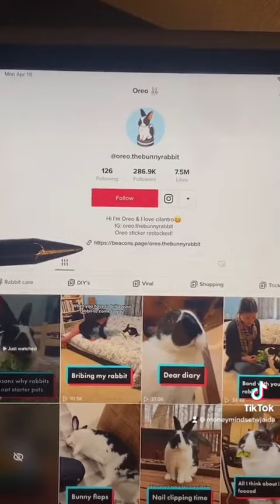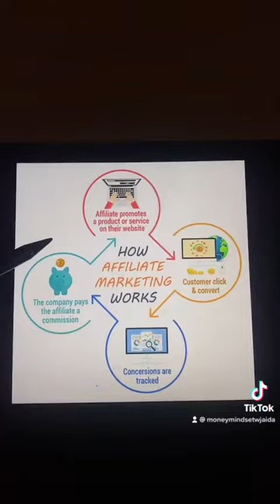Affiliate marketing step by step guide 🧩affiliatemarketing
No Fancy Cars, No Big Houses.. Just an Ordinary Guy.

I've been marketing using social media since 2016, This 15 days business blueprint will guide you step by step on how & what you need to earning 6-figures a year in passive income (recurring income) online work from home. Don't Work For Money, Make Your Money Work For You.

I am only sharing my opinions based off of what I have learned and researched for myself. You should always understand that with investing there is always a risk. You should always do your own research before making investments. If I show you any results what so ever I am not guaranteeing that you will see these sort of results what so ever. The results that I get are only obtained by hard work and consistency and these results are for inspiration and educational purposes only.